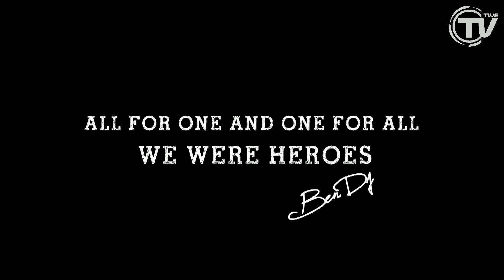Ben Dj - Heroes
snwflk* Producer & Beat Maker...

Produced, arranged & mixed by David May, Michel Schuhmacher & Marc "Marquito" Zibung for DMZ Music